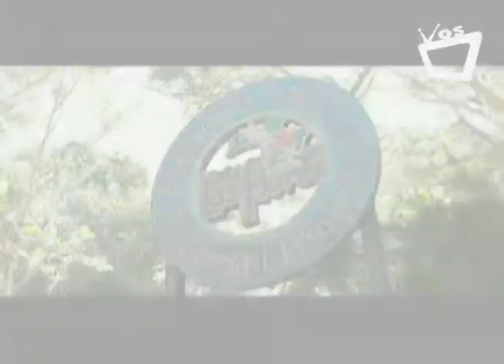Café Las Flores y su RSE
En Nicaragua algunas empresas consideran que la RSE es fundamental para gestionar y financiar medidas o proyectos de alto impacto y visibilidad.  Conozcamos la labor que realiza Café Las Flores en temas de Responsabilidad Social Empresarial.